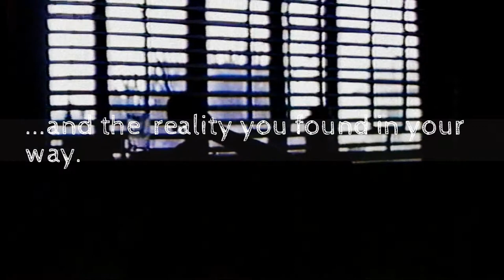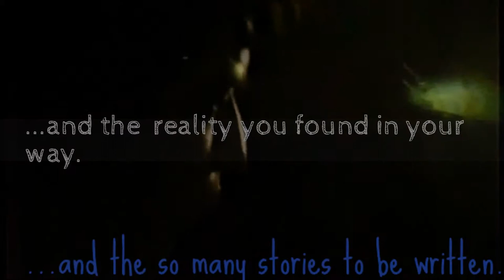"Trailer esperiment text"